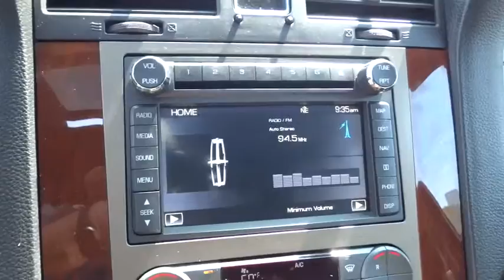2013 Lincoln Navigator H6755P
2013 Lincoln Navigator
Frank Hyundai:

Frank Hyundai
2400 National City Blvd

Travel in an American Motoring Icon. Luxury at its finest! It's like floating on a cloud when having a ride inside. It's like being a roadway luxury liner captian when you're behind the wheel! Auto Care Maintenance Plan INCLUDED for 12 months/15,000 miles. Want to save some money? Get the NEW look for the used price on this one owner vehicle. Previous owner purchased it brand new! Having had only one previous owner means that this terrific Lincoln Navigator is sure to be a favorite among our more educated buyers. THIS VEHICLE COMES WITH A 3 yr / 100,000 mile limited POWERTRAIN WARRANTY. ASK US FOR COMPLETE DETAILS. We have been serving Southern California since 1965! Call Today.
Rain sensing speed-sensitive intermittent windshield wipers,Pwr liftgate,Chrome capped heated pwr fold away mirrors -inc: turn signal indicators  memory  spotter  driver side auto-dim  puddle lamps,THX II 5.1 AM/FM stereo w/CD/DVD/MP3 player -inc: voice-activated navigation system  HD Radio  (14) speakers  speed sensitive volume control  audio input jack  rear seat audio controls  SIRIUS satellite radio *SIRIUS satellite radio N/A in AK & HI*,Leather trimmed heated 2nd row bucket seats,10-way pwr heated/cooled low-back front bucket seats -inc: adjustable headrests w/embroidered Lincoln star  pwr lumbar & recline  driver seat memory,Pwr adjustable accelerator/brake pedals w/memory,Pwr tilt steering wheel -inc: leather/wood trim  audio/speed controls  memory,SYNC voice-activated communications & entertainment system -inc: Bluetooth capability  USB port  audio input jack  911 assist  vehicle health report  turn-by-turn navigation  real-time traffic  AppLink,Premium leather seating surfaces -inc: perforated front row seats  3rd row vinyl,Pwr 4-wheel disc brakes,4-wheel anti-lock brakes (ABS),Reverse camera w/sensing system,Tire pressure monitoring system (TPMS)